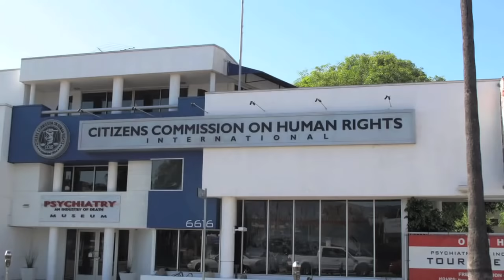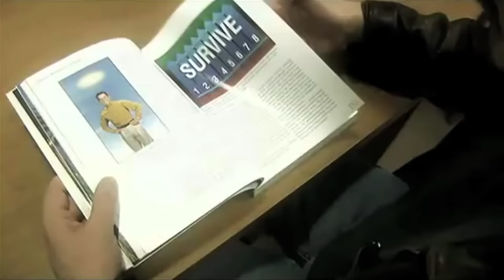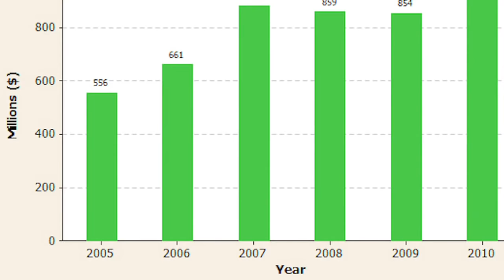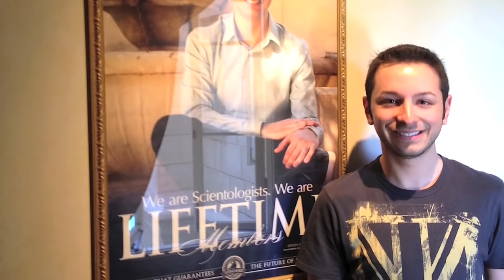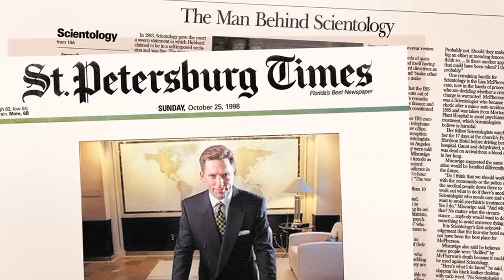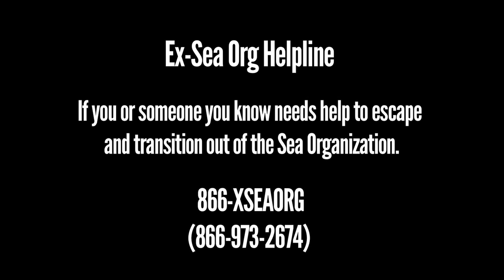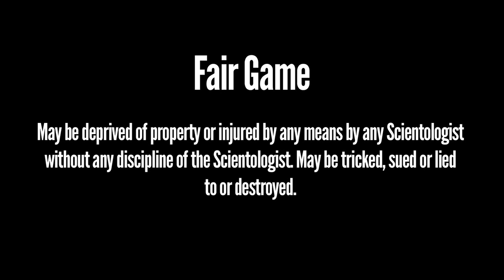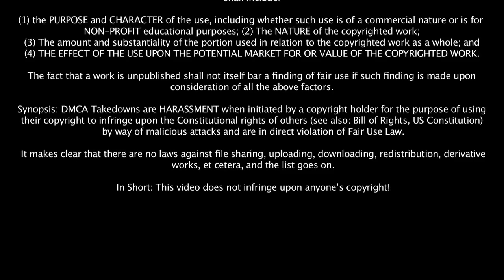Inside the Scientology Celebrity Centre: An Ex-Parishioner Reveals All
This documentary is an inside look at the Scientology Celebrity Centre. I begin by taking you on my journey from a fresh faced new actor who just arrived in Los Angeles, full of hopes and dreams, to ultimately being recruited into Hollywood's most dangerous, secretive, and famous cult. I'm bringing to light all of their horrible crimes, especially detailing how they exploit members financially. I talk about their elite Sea Organization, which makes members sign billion year contracts and devote their entire lives to serving Scientology as around the clock slave labor. I also publicly reveal how anti-gay the church is, bringing homophobia to a whole new level. I'm exposing the church and airing all of their dirty laundry!

I know all of their inner workings. I know all of the inside secrets about the church and their celebrities. This is the video Scientology doesn't want you to see and what they don't want you to know about - and I tell all!

About Me: My name is Steven Mango and I was a parishoner of the exclusive Church of Scientology Celebrity Centre International in Hollywood, CA. In the span of four years of devoted membership until my escape in 2012, I became a lifetime member, I donated close to $50,000 to the church, and I was a victim of severe spiritual and emotional abuse inside the walls of the church. I was also a poster boy for the church, appearing in advertisements for the International Association of Scientologists across the Celebrity Centre. My photo also appeared on their The Way To Happiness booklets.